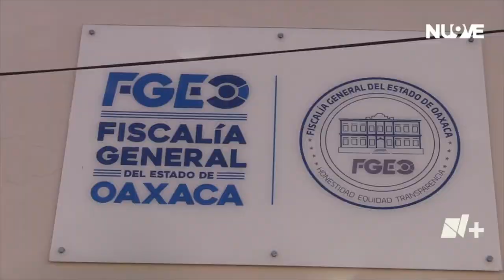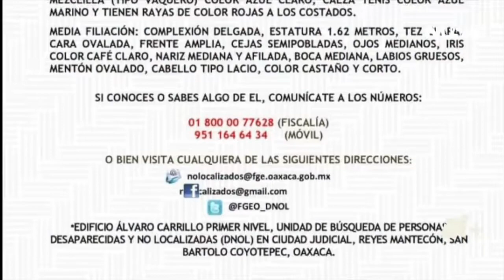Fiscalía omisa en la búsqueda de una persona | Las Noticias Oaxaca -🔴 Noticias en vivo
NoLocalizado | Familiares denuncian omisión por parte de la Fiscalía para la búsqueda y localización de Reginaldo Martínez Martínez.

Con información de: 🎙️ Diana García